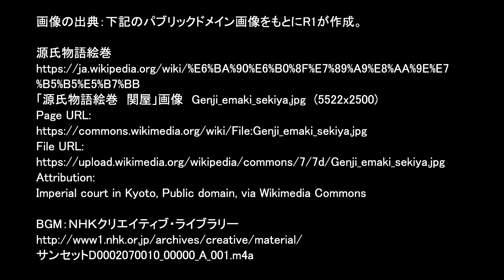国宝 源氏物語絵巻 関屋（せきや）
「国宝　源氏物語絵巻　関屋（せきや）」のパブリックドメイン画像をHDビデオで画像と同じ解像度で表示するために縮尺せず、上・中・下段の３分割を行い横スクロール映像にしています。

　絵具の剥落、変色、退色で色の変化や薄くなった部分の下に、墨による繊細な下絵を見ることができます。

「国宝　源氏物語絵巻　関屋（せきや）」の解説は（リンク不可なので）下記で検索してください。
「徳川美術館　国宝 源氏物語絵巻の世界へようこそ _ ebook5」

画像の加工は、
　1,保護ガラス越しの撮影によるコントラスト低下？の補正
　　（カラーバランスや彩度などはオリジナル画像に対して補正していない）
　2,シャープネス

画像の出典：下記のパブリックドメイン画像をもとにR1が作成。

「源氏物語絵巻　関屋」画像　Genji_emaki_sekiya.jpg　(5522x2500)
Page URL:
Attribution:
Imperial court in Kyoto, Public domain, via Wikimedia Commons

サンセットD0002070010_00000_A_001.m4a